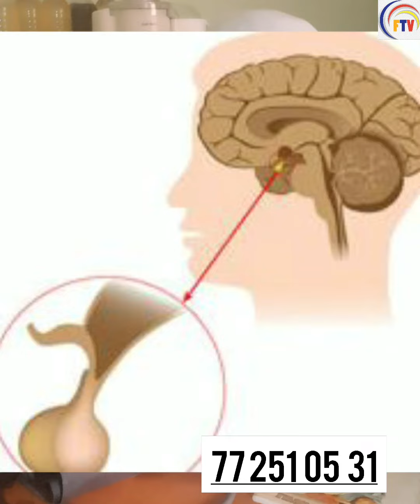urgence MRFALL bio firi guente